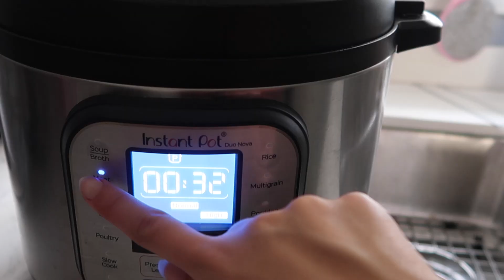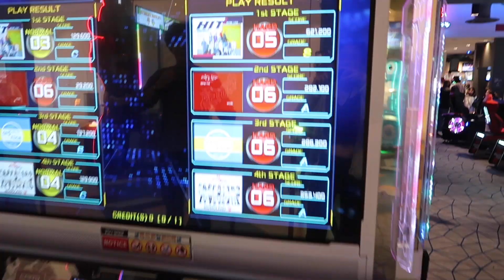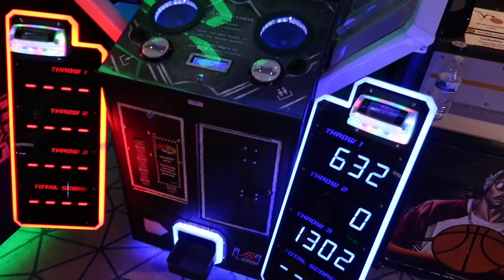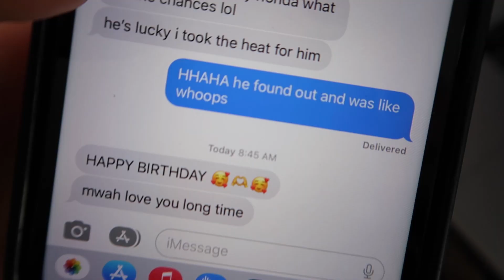Moving to LA (officially), LDR visit, turning 23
Long time no see! (Once again lmao). A recap of my life from the past 6 months. Transitioning into the adulting life~